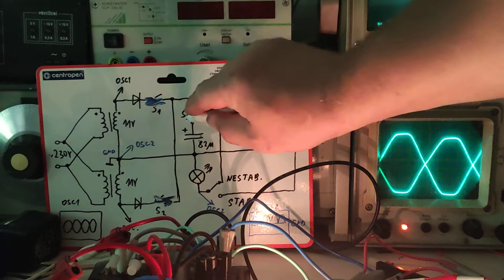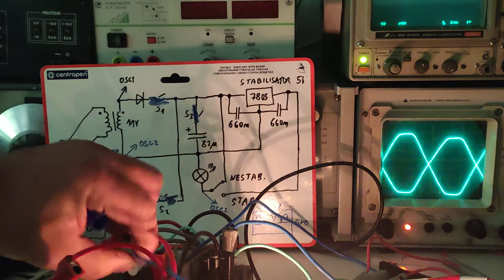rectifier with capacitor